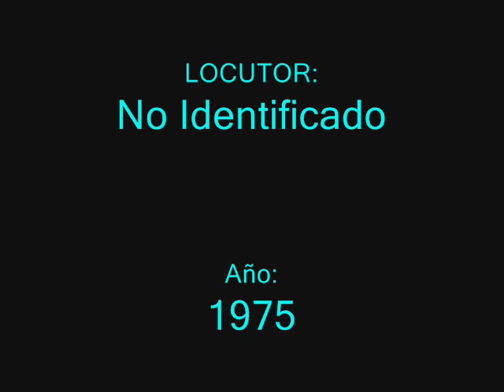98½ (1975)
Hoy emprenderemos raudo y remoto viaje por la ondas hertzianas que recorren a través del universo para situarnos en el año 1975 y darle un vistazo al cuadrante de FM de aquellos años; en que la radioactividad no hacia su arribo a la frecuencia de los 98.5 MHz.

Para ese entonces era operada por Radio Metropolitana propiedad de su fundador Don José Luis Fernández Soto. Al parecer aunque era repetidora de la XELA la identificación no era igual. Recordemos a la par al virtuoso del Violoncello el recién desaparecido genial músico Jànos Starker. Resulta sorprendente como pueden cambiar las cosas al paso de algunos años. Hoy en día la frecuencia es operada por Grupo Imagen bajo el nombre "Reporte 98.5".

La Voz es del Locutor Jorge Manuel Hernández "El Roro"

Que tengan un excelente, día, tarde o noche  :o)